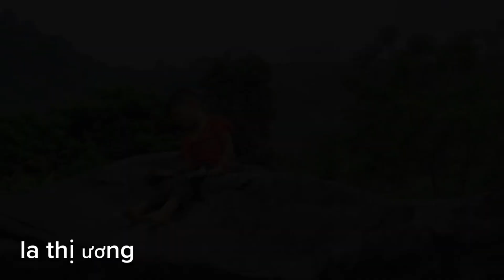Full video of the 100-day challenge of a single mother and meeting a lost boy in the forest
In this video, a single mother goes looking for food and meets a baby in the forest and brings her home.

Thank you for your visit and support. Wishing you peace in life